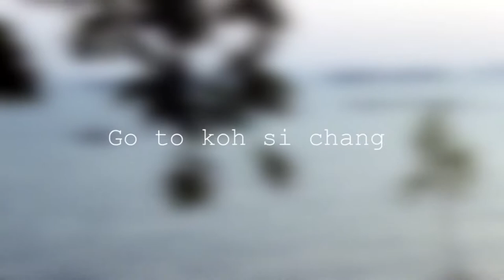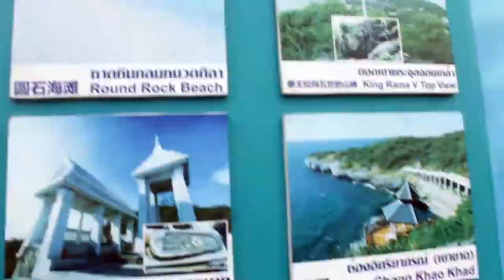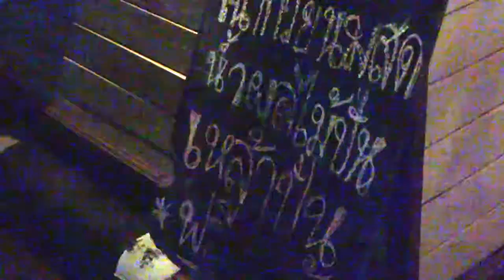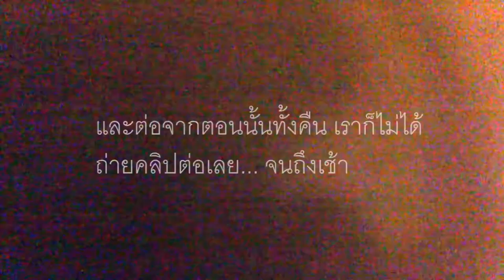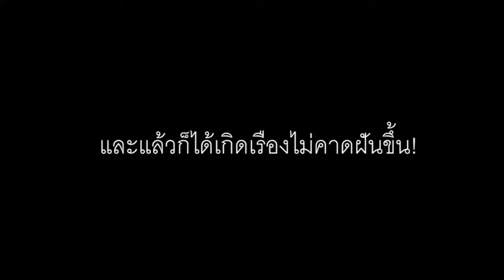ทริปพังๆของ ihereflim ที่เกาะสีชัง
จะพังขนาดไหนไปชมกัน

ถ้าชอบ ก็อย่าลืมไลค์กดสับตะไคร์คลิบของผมด้วยนะคร้าบ